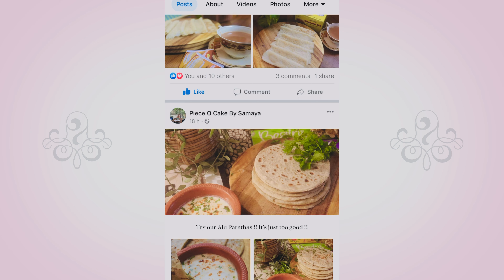🇧🇩Watch Out Foodies, Bangladeshi Talent Coming In Dhaka!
I travelled to Dhaka to meet Samaya, a 15 year old creative force who will be one of Bangladesh's stars of the future, of that I have no doubt!  Find out why!

Facebook page: @piece o cake by samaya

0:00 Coming up
0:10 Introduction
0:24 taking the lift with Amit - he's not comfortable
0:55 Meeting Samaya and Nabila, her mother
1:14 Seeing Samaya' cakes
1:39 Finding out about Samaya's baking background
2:41 Seeing examples of her work
3:24 She doesn't know how bad I am
3:39 Aprons go on
4:01 It's my turn to decorate a cake - I am nervous
5:21 Sprinkles and chocolates go on
6:15 Eating chocolates as we go
7:36 Cake is finished
7:47 Trying Samaya's cake

This is one of many upcoming videos from my current travels in Bangladesh .